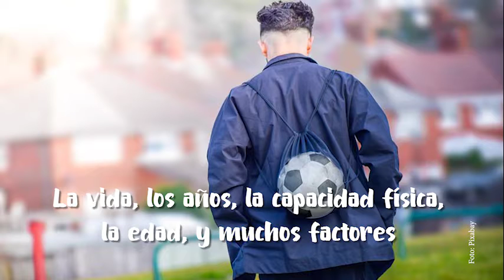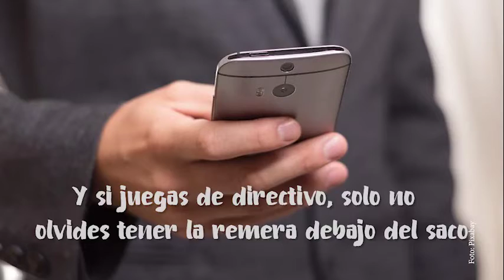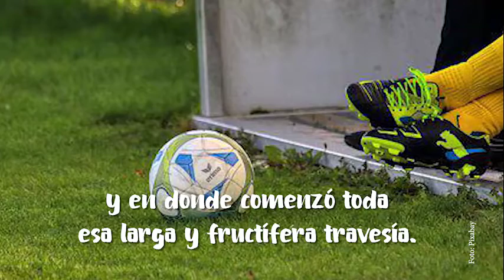Reflexiones | Antes de que... | ONCE Diario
Reflexiones | ANTES DE QUE...

Esta semana, el Doctor Che  nos cuenta cómo el espíritu futbolero puede seguir en el camino de los guerreros de las canchas. ⚽